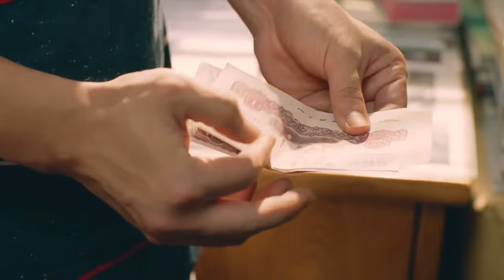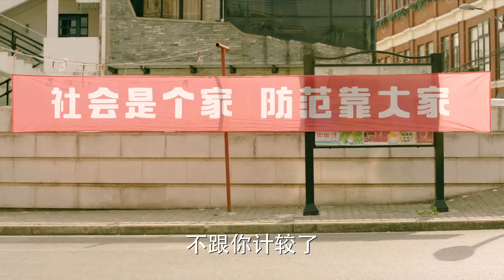【都市感情剧】小三上位02|张小斐受尽男人欺辱，不料结识总裁上位成功，让所有人巴结不停...|《闪耀的她》魏千翔 吴磊《好事成双》《装腔启示录》蔡文静 张小斐 黄晓明